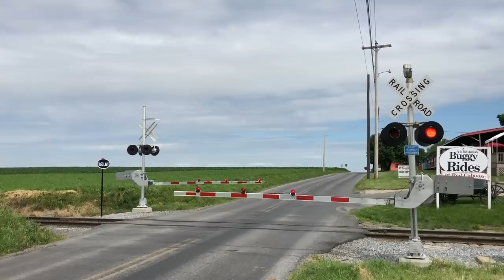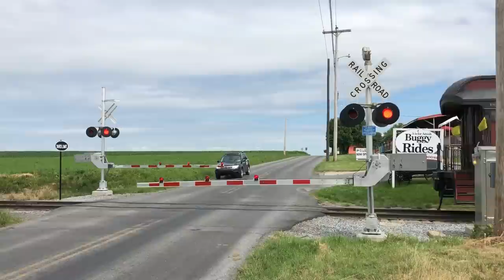America Trains! Worlds Best Trains! Cabooses On Trains, Fast Trains, Steam Trains, Passenger Trains!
CABOOSES on mainline freight trains, STREET RUNNING TRAINS, short line railroad local freights, AMTRAK AUTO TRAINS and long heavy UNIT FREIGHT TRAINS.  Unusual trains and a remote control caboose train.  All these trains were filmed by JawTooth in 2018 in the order that they appear.  The Amtrak near miss is not real so please don't be an Elrod Goober.   Railroads featured include Cincinnati Eastern Railroad, Buckingham Branch Railroad, Indiana & Ohio Railway, Norfolk Southern, CSX, Amtrak, Sunrail, Hocking Valley Scenic Railway and Hoosier Southern Railroad.   These are the best trains of 2018!

Please Watch Another JawTooth Video!